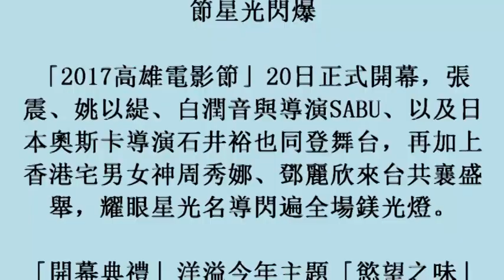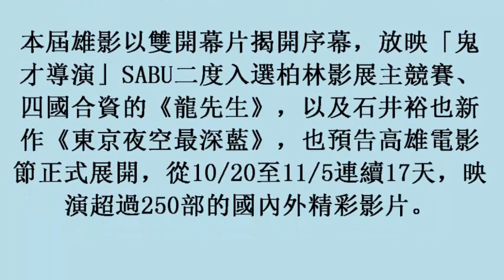張震蔡凡熙周秀娜鄧麗欣揭幕 高雄電影節星光閃爆 (21october2017)